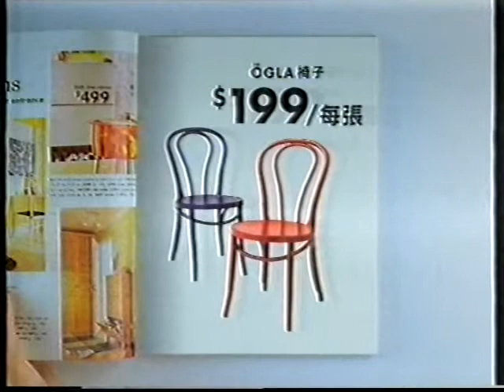商品廣告 宜家傢俬 2000 IKEA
商品廣告
宜家傢俬 2000 IKEA